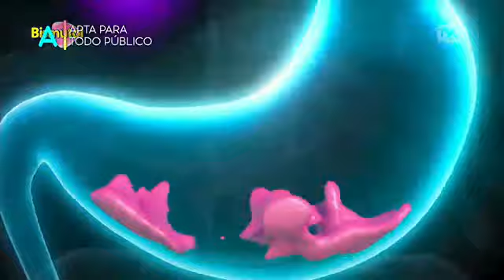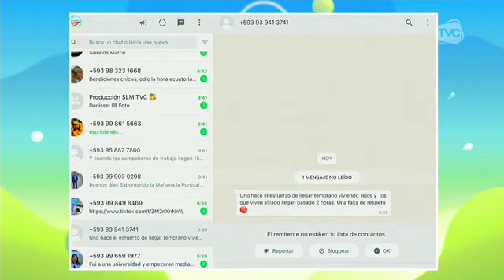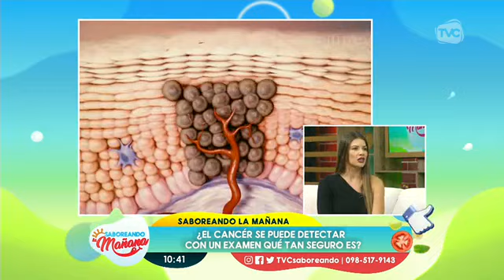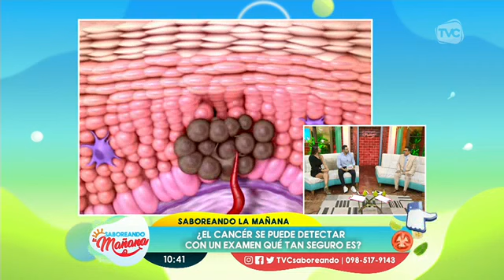Saboreando la Mañana: Programa del 3 de agosto del 2023